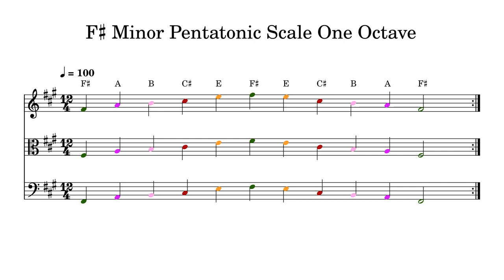F♯ F Sharp Minor Pentatonic Scale One Octave at 100bpm Backing Track Color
Play or sing along. This track features double bass, cello, viola and violin playing F♯ F Sharp Minor Pentatonic Scale One Octave at 100bpm. Sheet music is provided on G treble clef, C alto clef and F bass clef.